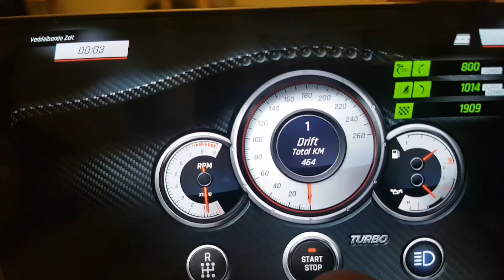Dr!ft season 2 Lauf 2 11454 div 5